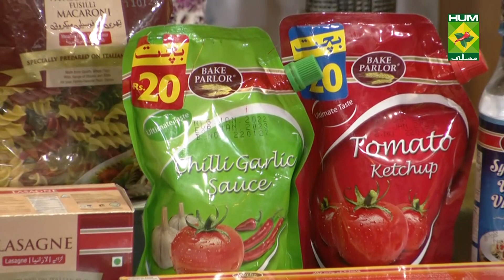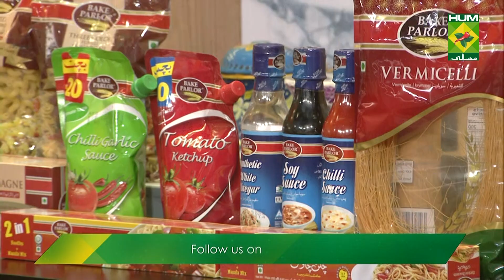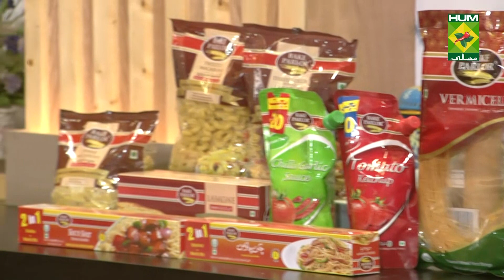Bhuna Masala Kabab Complete Recipe | Tarka | Rida Aftab | 07 Feb 2022 | Desi Food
Bhuna Masala Kabab is tender and flavourful on the inside and crispy on the outside.

Watch this Masala TV video to learn how to make Bhuna Masala Kabab  and Baked Chicken and Egg Recipes.

This show of Tarka with Chef Rida Aftab aired on 07 Feb 2022.

Baked Chicken and Egg

Ingredients:
Chicken boneless  ½ kg
Onions   2
Tomatoes   3
Boiled eggs   6
Capsicums   4
Shashlik sticks  6

Method:
Cut chicken and vegetables in cubes. Then add them in a bowl and add all the remaining ingredients. Mix well and leave it for about ½ an hour. Now place it onto the shashlik sticks and bake it. Serve hot.

Bhuna Masala Kabab

Ingredients:
Chicken mince  ½ kg
Onions   2

Method:
In the chicken mince, add all the ingredients. Then prepare the kababs out of this mixture. Now coat it with an egg. Heat oil and fry the kababs. Lastly serve hot.